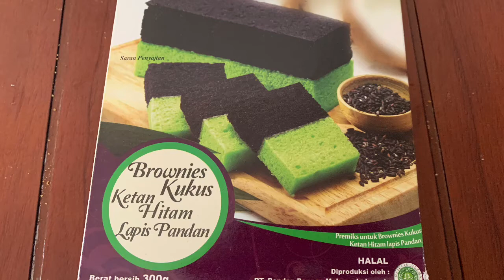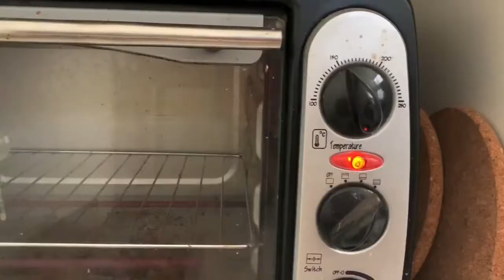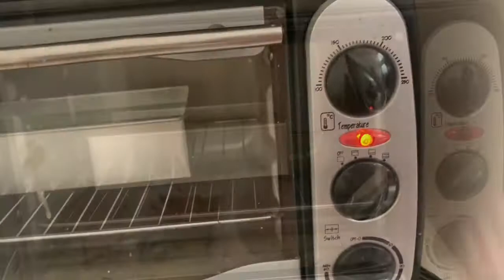Pondan - Brownies Panggang Ketan Hitam Lapis Pandan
Suka banget sama makanan dari merek Pondan. Selain gampang banget bikinnya, rasannya enak banget! 👍🤩